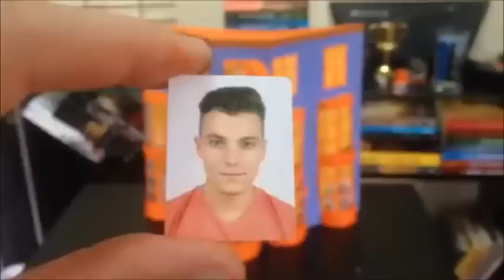DIY - Gemialidades Weasley HP - Eduardo Wizard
Insta: @eduardowizardd.                                              Edição: Laiza Bueno

Material:

• BASE:

-Papel Paraná
20x8x20
Altura vai ser de 35 cm

• Para fazer a base da janela use Papel Paraná, para fazer os quadradinhos da janela use papel cartão (laranja)  depois cole os quadradinhos em cima do acetato ou plástico transparente.
• Para fazer as cortinas faz várias tiras com o papel color set (Amarelo)

• Estilete
• Régua
• Cola de Artesanato Tck Bond
• Pincel
• Tinta Acrílica Azul Ardósia, Laranja e Marrom

E é isso aí galera, Meu primeiro vídeo do canal espero que gostem!

E dar o seu Like :)
Deixe sugestões de vídeos nos comentários!

Até o próximo vídeo! NOX